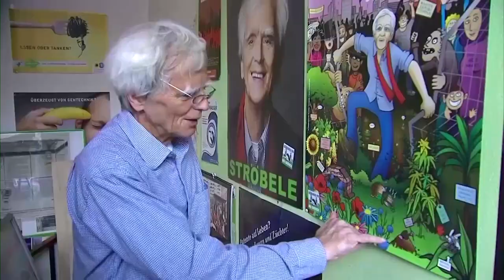Grünenpolitiker Hans-Christian Ströbele ist gestorben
Stöbele war einflussreicher Grüner, setzte sich gegen Afghanistan-Einsatz und Hartz IV ein. Erst 2017 zog er sich aus der Politik zurück. Er ist 83 Jahre alt geworden.

Bildrechte Thumbnail: Sean Gallup/Getty Images